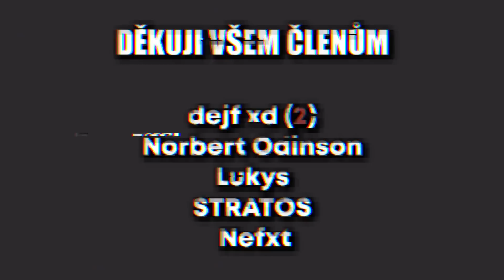#39 - 43 Mph na kole! | Roleplay Oddshots MIX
⚔️ Fanoušek:
dejf xd (2. měsíc)
Nefxt
Norbert Odison
Lukys
STRATOS
⚔️ Věrný Fanoušek: